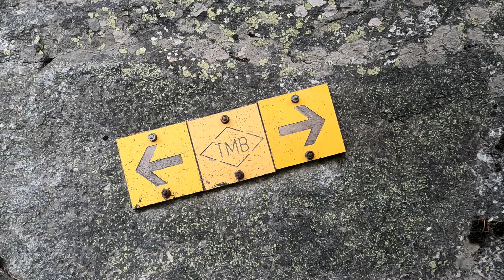Solo Hiking 170 km on Tour du Mont Blanc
In August '22 I hiked the Tour Du Mont Blanc, a 170 km hike around the Mont Blanc, crossing Italy, Switzerland and France.

Timestamps:

00:00 Intro
00:23 Day 1: Courmayeur - La Fouly
06:10 Day 2: La Fouly - Peuty
10:12 Day 3: Peuty - La Flegere
15:44 Day 4: La Flegere - Les Contamines-Montjoie
18:26 Day 5: Les Contamines-Montjoie - Val Veny
20:37 Day 6: Val Veny - Courmayeur